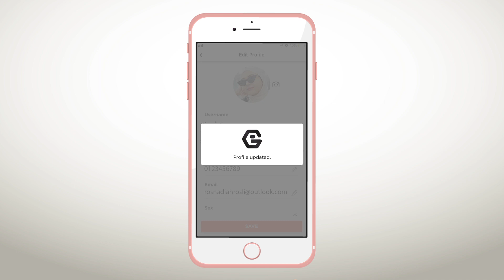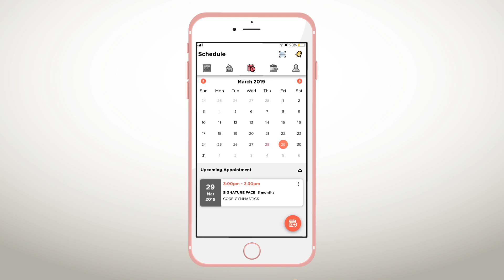GE mobile Application (OS)